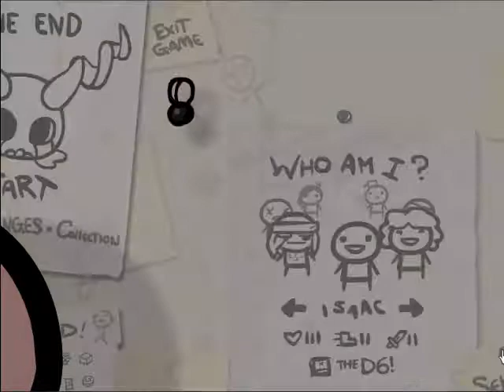Let's Play The Binding of Isaac Wrath of the Lamb V1.5 : Episode 29 [FR]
29ème épisode sur The binding of Isaac wrath of the lamb version 1.5 ! Bon épisode ;)